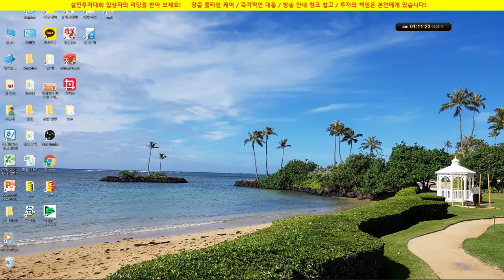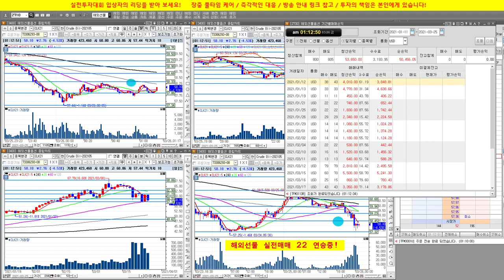해외선물 22연승이 과연 가능한가요??? /수익공개/ 실전투자대회 입상자 닥터케이의 주식방송/21/03/25